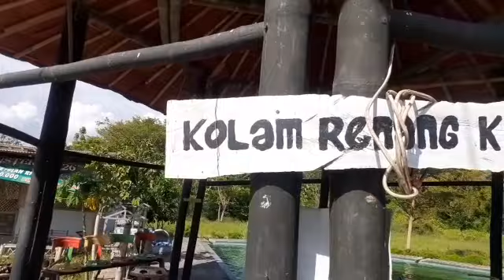INDAHNYA WISATA KK 26 DESA OLEAN !! YOUK MERAPAT !